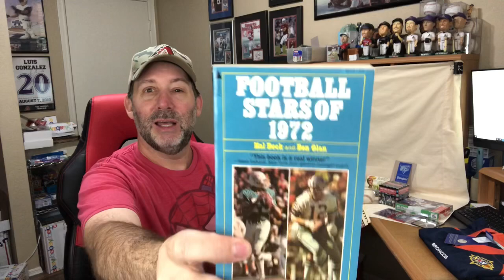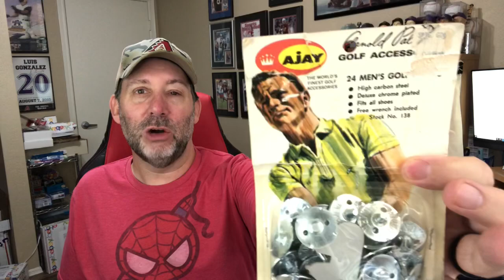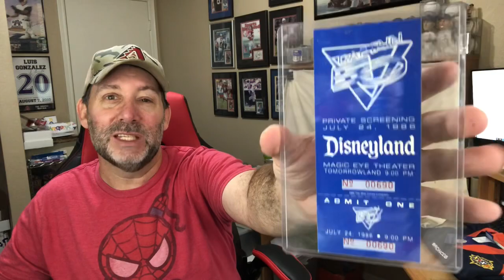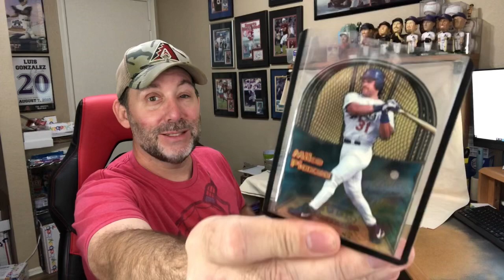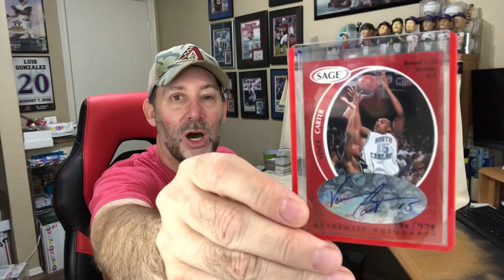Another great weekend of eBay sales !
Check out what sold on eBay this weekend!